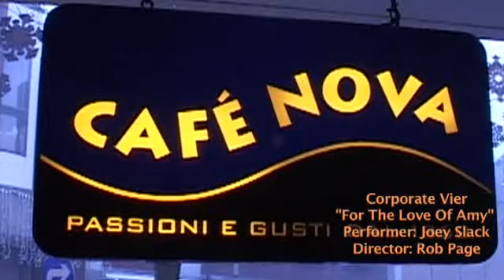For The Love Of Amy (Music Video)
This is a music video we made at college for the song 'For The Love Of Amy' by Joey Slack. The song reminded us of a coffee shop and we build around the idea of love in the coffee shop and came up with this.

Cast and Crew:
Rob Page: Director, Editor, Writer, Producer, Camera Operator.
Jake Allsop: Actor, Writer.
Ben Harding: Sound Design, Camera Operator, Writer.

Equipment:
Shot using a Sony PD150.